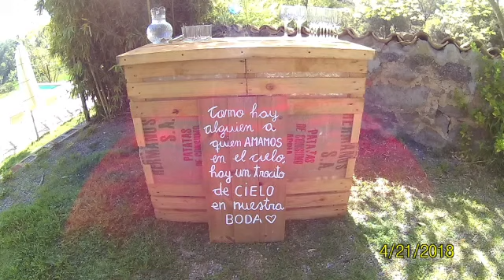Yara y Ruben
prueva